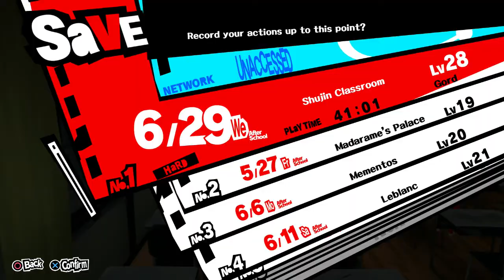Persona 5 - Part 33: Phantom Thieves Vs. Burglary Ring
Request #6: Phantom Thieves Vs. Burglary Ring - (4:28)
Purchase a Holy Stone for 100,000 yen off of the fortune teller in order to start her S-Link (33:25). Confront her the next day to receive a Request (46:43).
Lovers Confidant Ann: Rank #4 - (43:15).
Emperor Confidant Yusuke: Rank #3 - (52:40).
The Phantom Thieves confront Shadow Mishima (59:27).
Sun Confidant Yoshida: Rank #4 - (1:12:00).
Priestess Confidant Makoto: Rank #1 - (1:16:50).
Devil Confidant Ohya: Rank #2 - (1:28:30)